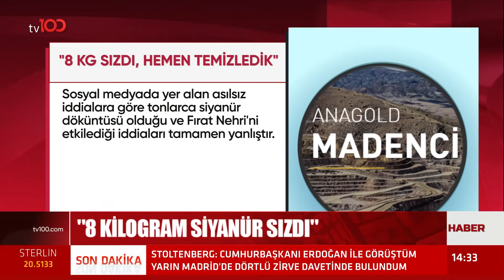"MALİYETİ BERABER ÜSTLENELİM" | TV100 HABER